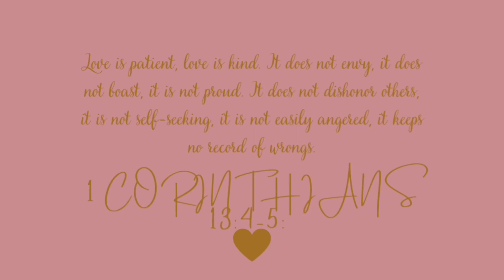Daily Vlog{EP13} Clean Up with me + Just another day 🧽🧹🧺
Best Friends 💕
~Daily Vlog
•Cleaning up
•Walmart Run
•Relaxing
Verse For Today 💕
Never take anything for Granted!!
Personal:
(Leave me some Love at the bottom of My Videos 💕
Be Kind
Be Safe